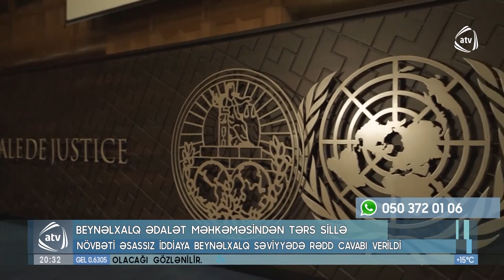Növbəti əsassız iddia